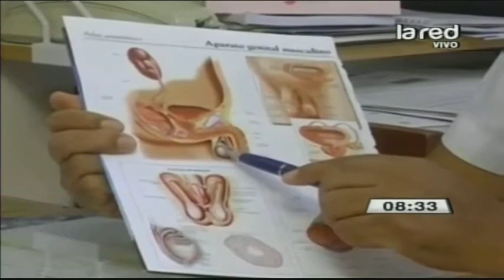Famosos que luchan por ser padres